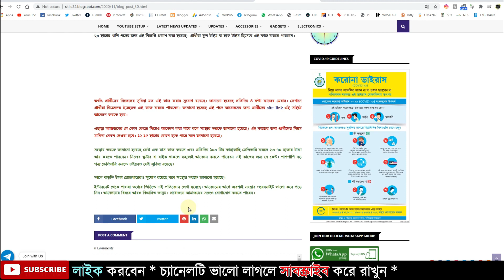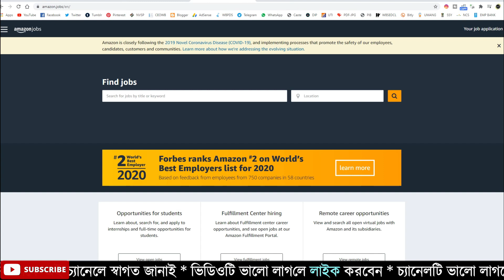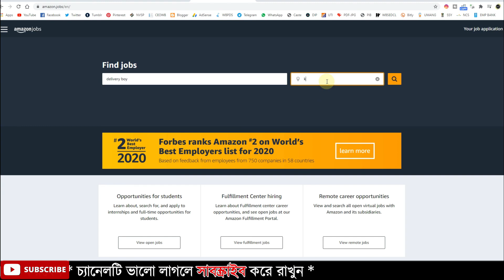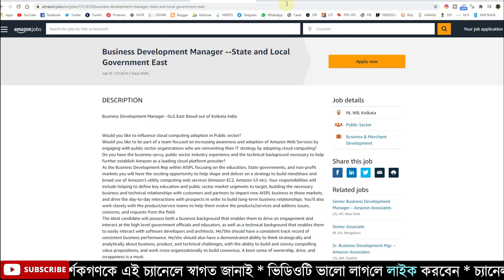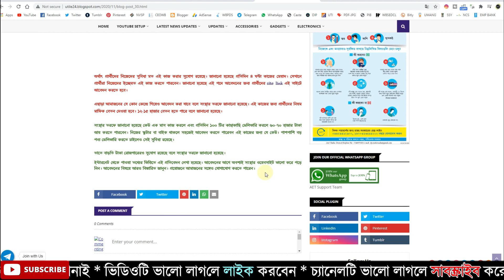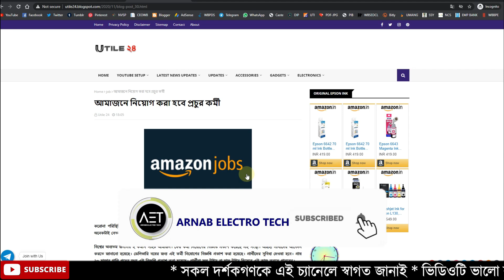Amazon Recruitment 2020-21| অ্যামাজনে চাকরীর খবর | অ্যামাজনে ডেলিভারি বয় নিয়োগ | Amazon jobs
Keywords-
12 pass job,
amazon recruitment process for freshers 2020,
amazon job vacancy 2020,
work from home amazon jobs,
be a programmer,
direct interview,
amazon recruitment process 2020,
job vacancy,
jobs,
amazon jobs,
amazon recruitment 2020,
amazon job,